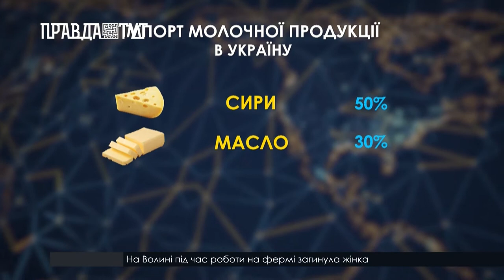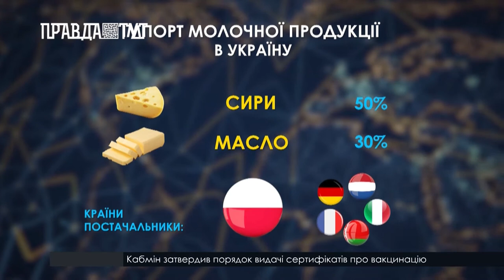Експорт та імпорт харчових продуктів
В Україні зменшується експорт молочної продукції, а свинина навпаки продається за кордон краще ніж торік. Тим часом українське яблуко продовжує підкорювати зарубіжні ринки. Тепер його можна скуштувати майже у 30-ти країнах світу.